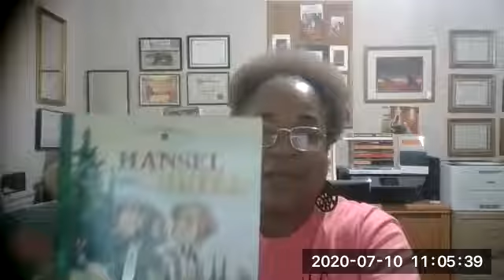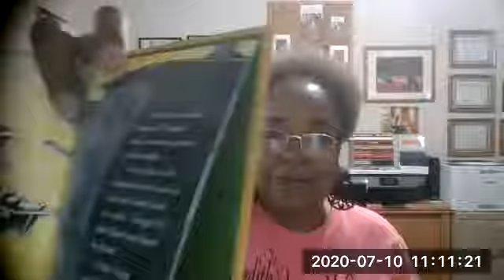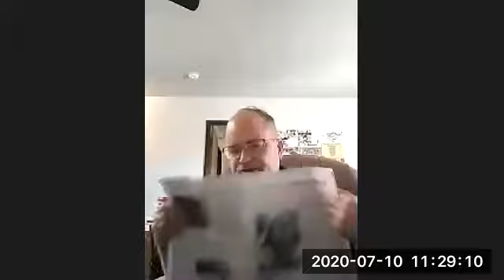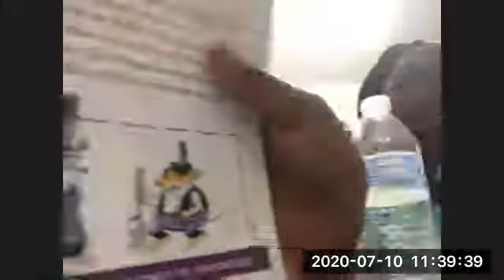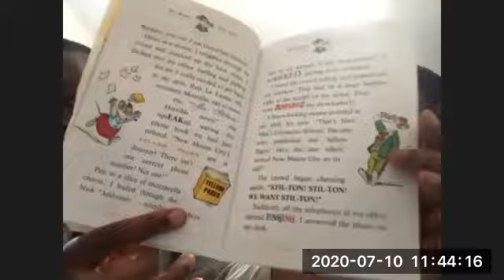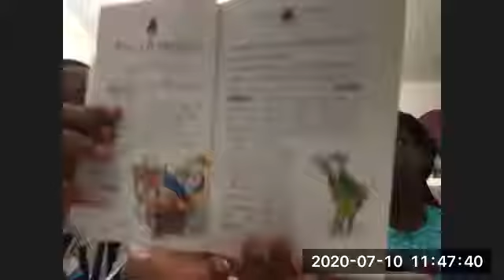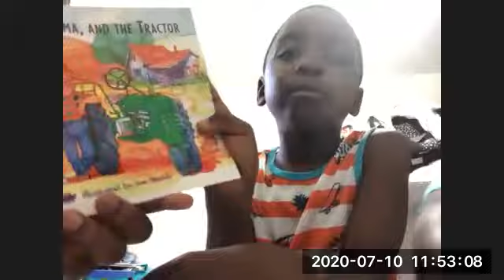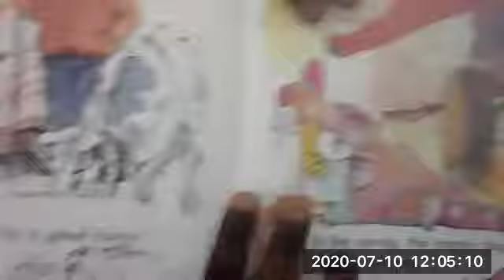Virtual Reading Fair, Morning Session, July 10, 2020, 11 03 AM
Virtual Reading Fair, Morning Session, July 10, 2020, 11 03 AM. with eight readers (children, and four adults). was fun. learning experience.